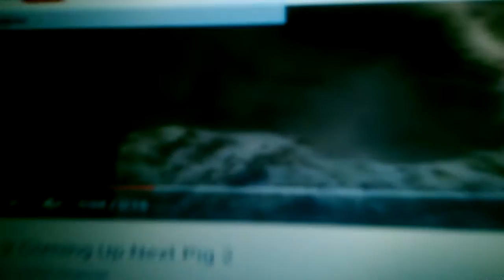Sabado 16 de Julio del 2016 parte 2/2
Nick Jr Pigs Bumpers